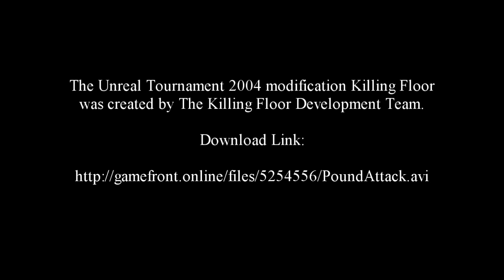Unreal Tournament 2004-Killing Floor Fleshpound Mutant Pound Attack Animation